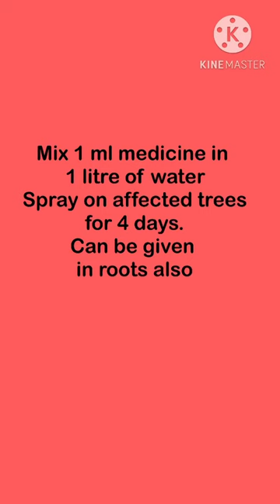Homeopathic treatment of WOOLY_APPLE_APHID.सेब में ऊन बनाने वाला कीड़ा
Homeopathy in Gardening & Agriculture